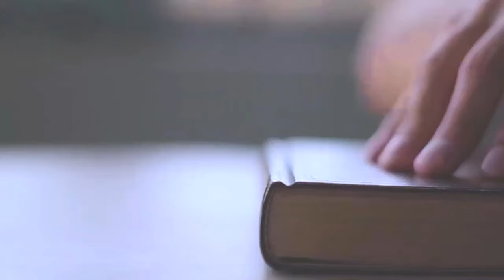DIES DOMINI- LIRE- COMPRENDRE ET VIVRE L'EVANGILE DU DIMANCHE- DIES DOMINI N°49 - DIM 09 JUIN 2024